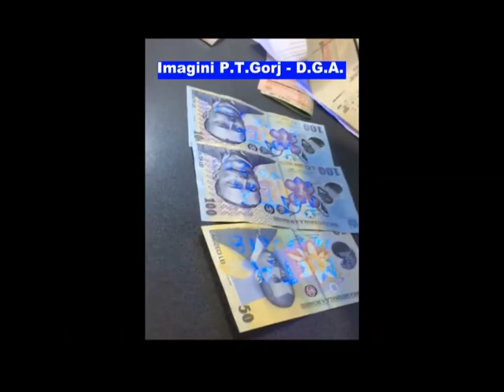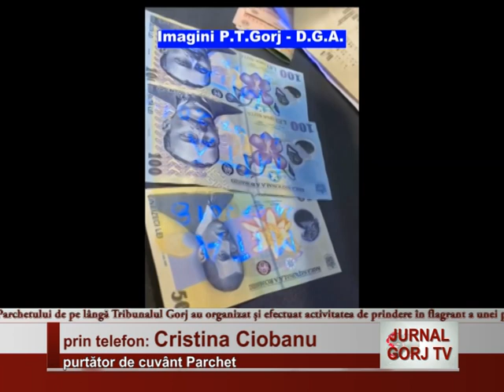Descinderi lăsate cu reţineri, la RAR